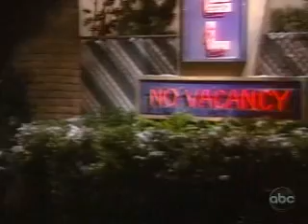AMC 12/15/09 part 2